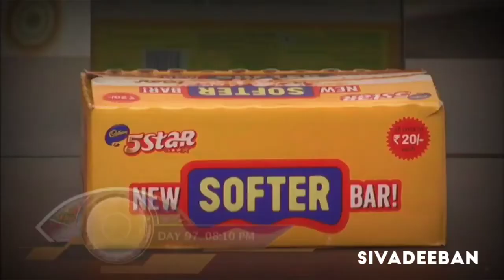Day - 97 | Biggboss Review | rioraj | Sivadeeban